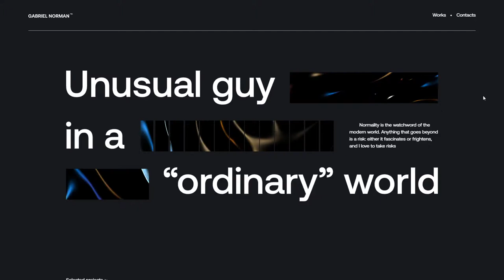Gabriel Norman Portfolio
Gabriel Norman Portfolio By Norman Gabriel From Italy
I'm Gabriel Norman, an interactive developer based in Italy.